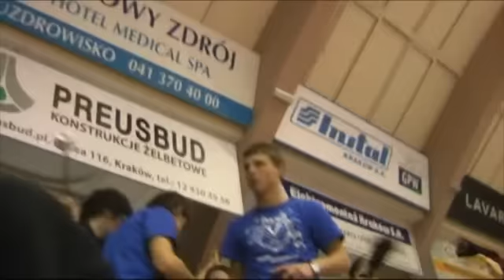TG 2K11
PROSTO.